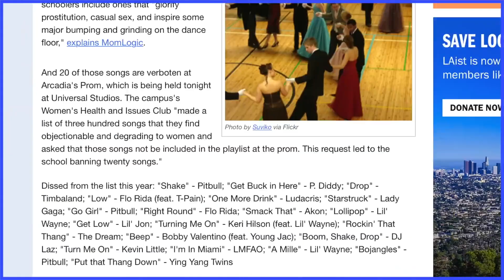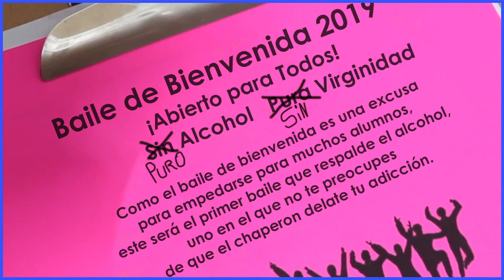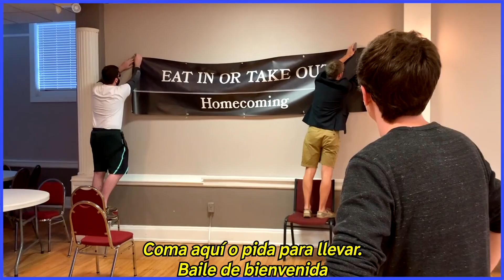Baile de Bienvenida - Scott The Woz en español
Scott se para en un auditorio por tres horas. ¡Tengan una gran bienvenida!

Chaperon - @Sierraffinity
DJ Abstinencia - @Sebabobina
Invitado 1 - @UFereSanyo
Invitado 3 - @Retriku

Música usada:
"Me for You" por George Callert
"Cha Cha Nova" por Gerhard Narholz
"Holidays" por Ib Glindemann
"Bargains Galore" por Dennis Berry
"Hollywood Holiday" por Frank Samuels
"Star Parade" por Tony Kinsey
"Breakout" de 3D Dot Game Heroes